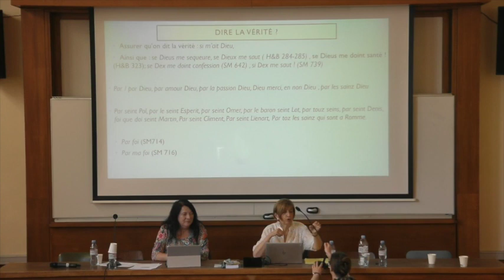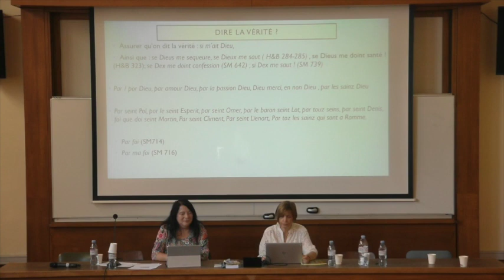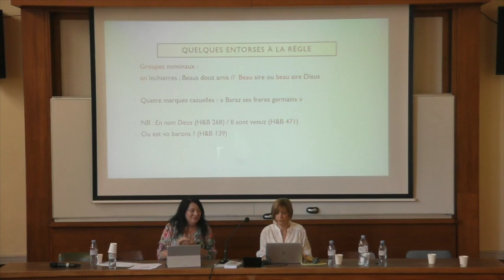[Fabliaux 7] Discussion sur la conférence de Gabriella Parussa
Matinée sur les fabliaux (concours de l'agrégation et du CAPES 2024), organisée par Clotilde Dauphant à Sorbonne Université le 24 juin 2023.
Édition au programme : Fabliaux du Moyen Âge, éd. et trad. Jean Dufournet, Paris, Flammarion (« GF »), 2014.